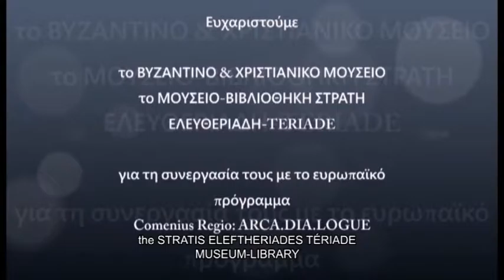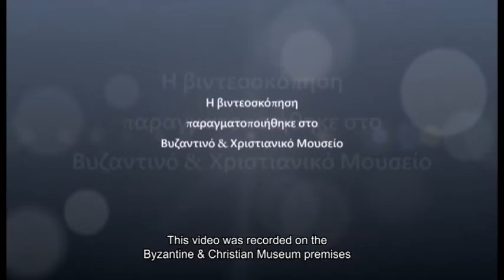The "27 Artists'Books" in the Teriade Collection -Rouault